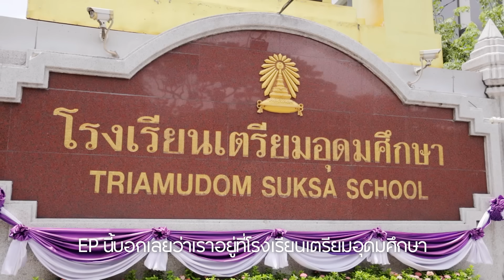รายการ MUSIC SCHOOL EP 14 วงเตรียมอุดมศึกษา โรงเรียนเตรียมอุดมศึกษา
รายการ Music School EP.14 ชวนพี่เต๋า เศรษฐพงศ์  @TAOSTP  ขอไปบุกตามหานักดนตรีตัวตึงกันที่โรงเรียนเตรียมอุดมศึกษา เพื่อทำความรู้จักกับน้อง ๆ วงเตรียมอุดมศึกษา วงดนตรี Class A ที่ผ่านเข้ารอบไฟนอลประจำสนามกรุงเทพมหานคร การประกวด THE POWER BAND 2023 Season 3 เวทีการแข่งขันดนตรีคุณภาพระดับประเทศ ที่ทำให้เห็นพลังทางดนตรีของคนรุ่นใหม่อัดแน่น และพร้อมขับเคลื่อนวงการดนตรีไทยให้ไปไกลกว่าเดิมที่เชื่อในพลังแห่งความเป็นไปได้ The Power of Possibilities
ซึ่งวงเตรียมอุดมศึกษา วงดนตรีที่มีสมาชิกมากถึง 11 คน ซึ่งแต่ละคนดีกรีไม่ธรรมดา...ผ่านเวทีการประกวดระดับประเทศแทบทุกคน เรียกได้ว่ารวมตัวตึงจากทุกสายไว้ในวงเดียว ทั้งป็อป ลูกกรุง ลูกทุ่ง ที่พอได้มาเขย่ารวมกันแล้วได้รสชาติดนตรีที่แสนจะกลมกล่อม พี่เต๋าเลยขอพาไปทำความรู้จักกับน้อง ๆ ใน Section ต่าง ๆ ของวงและเมื่อ พอรู้จักครบทุกคนแล้วก็ได้เวลารวมวงและชมโชว์เพลงที่พาน้อง ๆ วงเตรียมอุดมฯ เข้าไปสู่รอบไฟนอลกันครับ
นี่แค่วงแรกประจำสนามกรุงเทพฯ เท่านั้น หนทางของ THE POWER BAND 2023 Season 3 ยังมีอีกหลายสนาม และมีวงดนตรีมัธยมศึกษาเก่ง ๆ อีกหลายวงที่รอให้ Music School ไปทำความรู้จัก คราวหน้าใน EP.15 พี่เต๋าจะพาไปที่โรงเรียนไหน รอติดตามกันให้ดีครับ
ชวนอ่านเรื่องราวความสนุกของ THE POWER BAND 2023 Season 3 เปิดกทม. สนามแรก เข้มข้น! ดุดัน! ไม่เกรงใจใคร📖 และติดตามเรื่องราว THE POWER BAND 2023 THE SERIES🎥
กดติดตาม เพื่ออัปเดตข่าวสารการประกวด THE POWER BAND 2023 Season 3 รวมถึงรับชมคอนเทนต์สาระบันเทิงของคิง เพาเวอร์ ไทย เพาเวอร์ พลังคนไทย ได้ในช่องทางต่อไปนี้ครับ